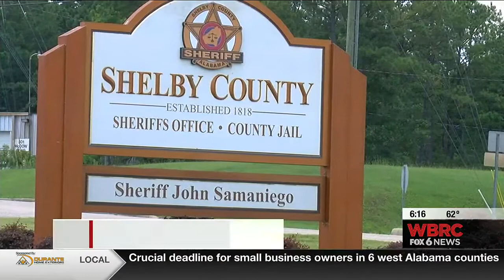Remains of missing Shelby County man found four years later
A family in Shelby County is getting some closure after the remains of a man missing since 2018 were recovered and identified in Calera.